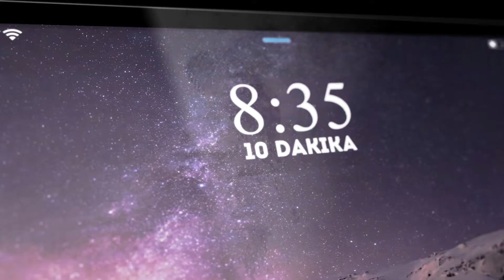Bizim Alem Magazin 10 dakika.. konuklar Metin abi ve mehmet abi